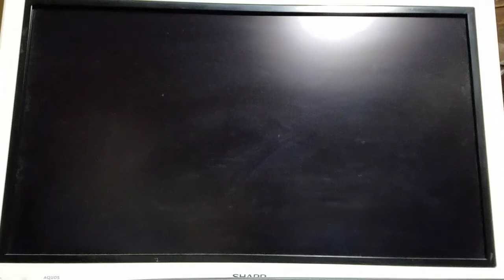ﾊﾞﾄｵﾍﾟnext 凡人のアクセス君の戦い 第42話 ゴッド機動2でGOGOGO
本日4回目はこちら、ゴッドガンダームっ
さぁ、前回は装甲2でしたが、機動2が前の復刻で出来てましたので、いきますぜ♪( ´∀｀)人(´∀｀ )♪
しかし残念ながら凡人のアクセスには荷が重すぎたようで…？